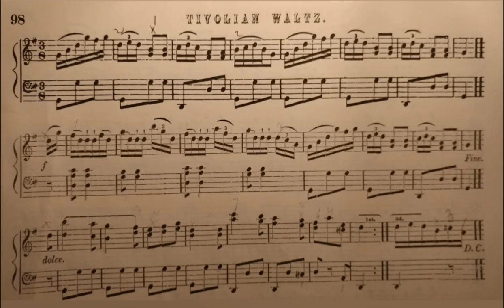Tivolian Waltz under lamp light.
This is played on the 1882 Haines Brothers piano restored by Antique Piano Shop. The music is from a book published in 1860.